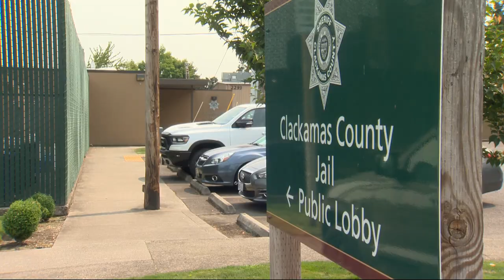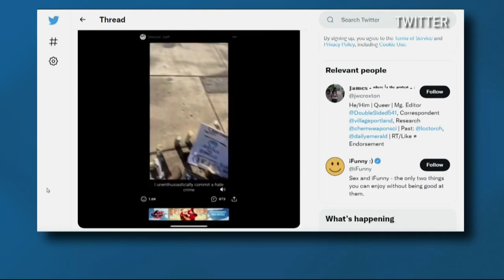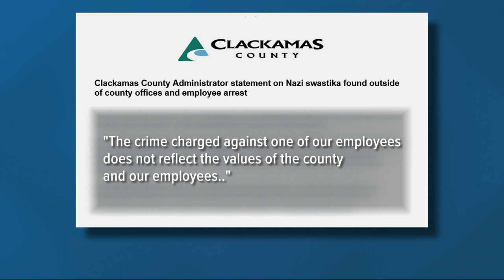County employee arrested for spray painting swastika on memorial in Oregon City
Everyone age five and older in Multnomah County will be required to wear face masks inside public spaces like grocery stores, restaurants and gyms regardless of vaccination status starting Friday, Aug. 13.

Multnomah County leaders announced the face mask mandate on Monday afternoon as part of the county’s plan to combat the rise in cases and hospitalizations because of the highly contagious delta variant of COVID-19.